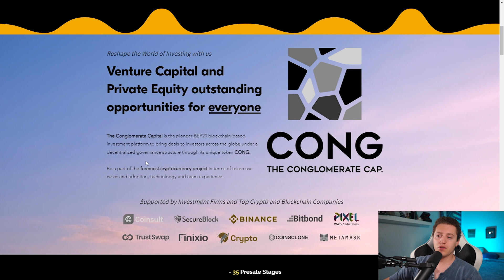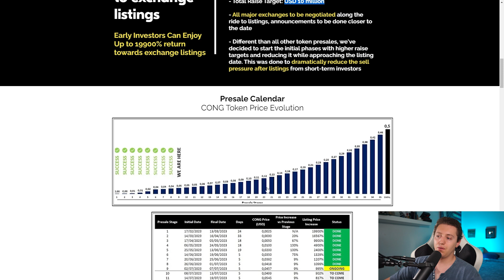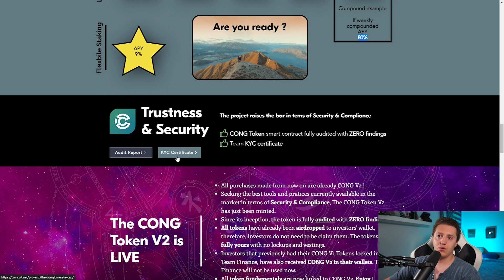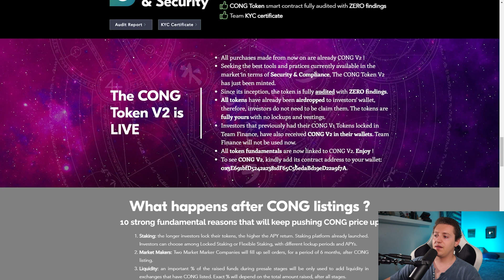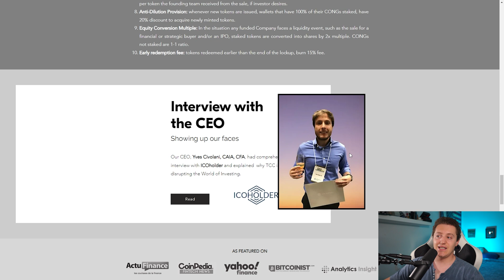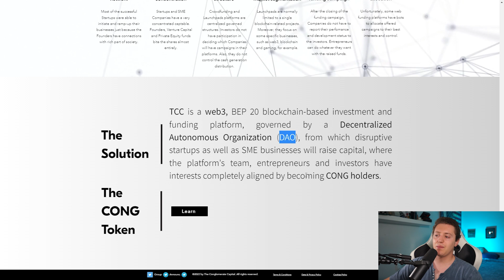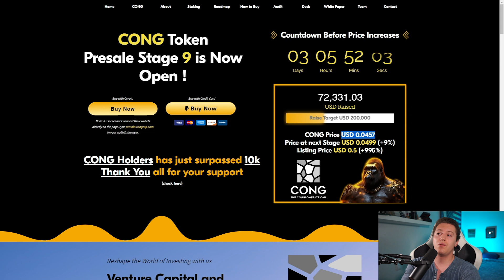CONG Project Review: Blockchain-based investment & Funding Platform 🔥NEW PRESALE 100X 🤑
"100x crypto"
"100x gem"
"100x crypto"